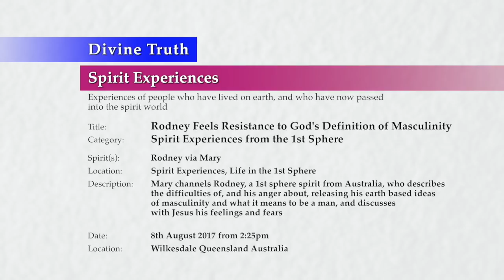20170808-1425 Rodney Feels Resistance to God's Definition of Masculinity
Theme: Rodney Feels Resistance to God's Definition of Masculinity

Location & Time: Wilkesdale, Queensland, Australia on 8th August 2017 at 2:25pm; Session 1

Description: Mary channels Rodney, a 1st sphere spirit from Australia, who describes the difficulties of, and his anger about, releasing his earth based ideas of masculinity and what it means to be a man, and discusses with Jesus his feelings and fears

Chapters:
00:00:47  Introduction to Rodney's Resistance to God's Definition of Masculinity
00:01:20  Rodney's resistance to God's definition of masculinity
00:10:24  Jesus thanks Rodney for being honest about how he feels
00:16:06  Rodney felt hollow before feeling angry
00:22:15  Conclusion to Rodney's Resistance to God's Definition of Masculinity

Title: Rodney Feels Resistance to God's Definition of Masculinity
Category: Spirit Experiences, Life in the 1st Sphere
Participants: Rodney (via Mary as the medium) talks to Jesus
Type: Spirit Experiences (experiences from people who have lived on earth, and who have now passed into the spirit world)
Spirit's Location: 1st Sphere
Presentation: 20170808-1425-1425-JESMM-DT-SPR-SELSP1--Rodney Feels Resistance to God's Definition of Masculinity